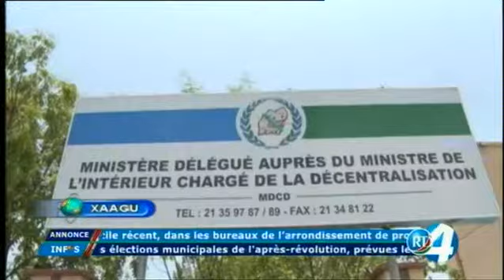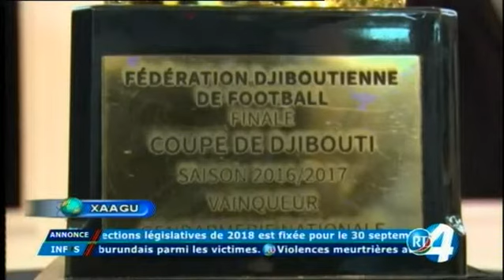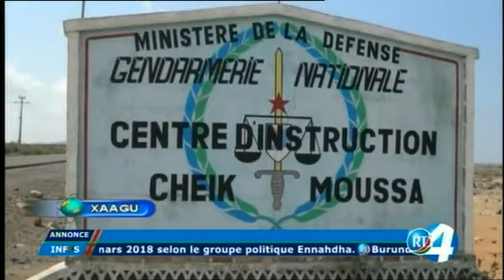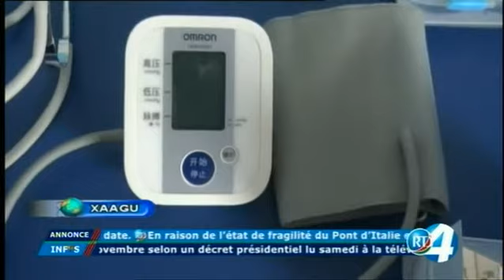Télé Djibouti Chaine Youtube : JT Afar du 18/09/2017